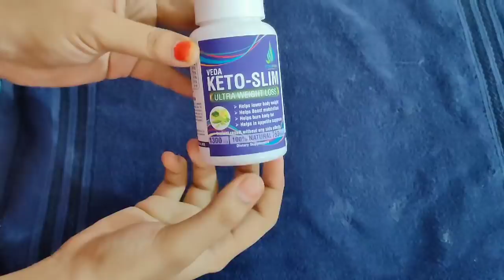no exercise,no gym easy loss weight//weight loss in 1day//reduce belly fat//get flat tummy//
ketoslim ultra weight loss tablets
amazon

Sravantimarothu@gmail. com

Sravanthi.m.773

Face book
Sravanthi m